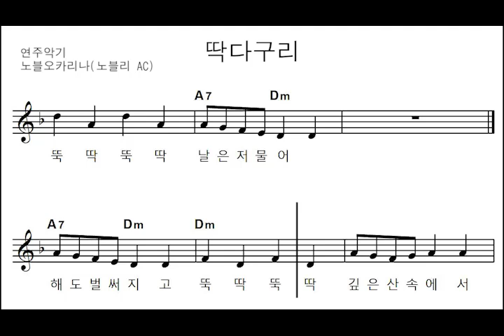[음악 교과서] 딱다구리 - 오카리나(Ocarina)/초등3학년 동요/노블오카리나(노블리AC)